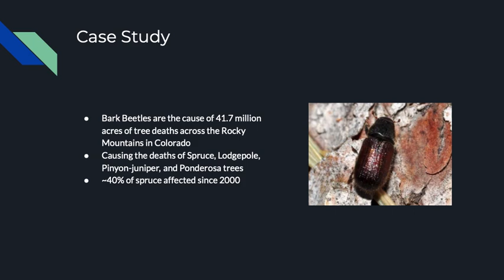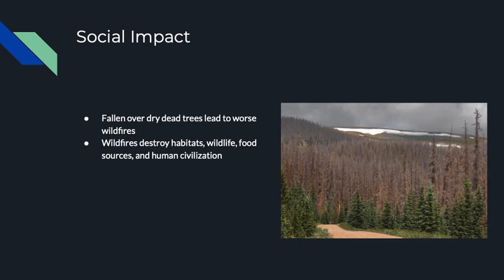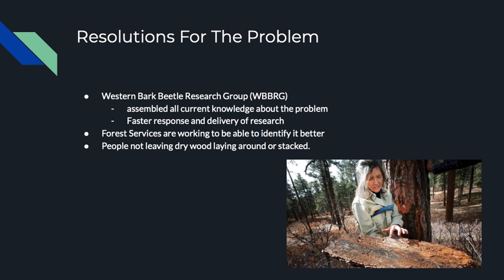Payton Short Bark Beetles in Colorado